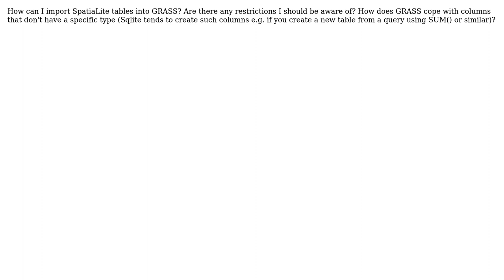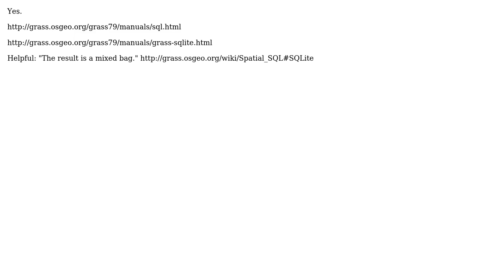GIS: How to import SpatiaLite data into GRASS?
With thanks & praise to God, and with thanks to the many people who have made this project possible! | Content (except music & images) licensed under CC BY-SA | Music | Images & others | With thanks to user underdark user Mapperz user kaliczp and the Stack Exchange Network Trademarks are property of their respective owners. You are responsible for your own actions.